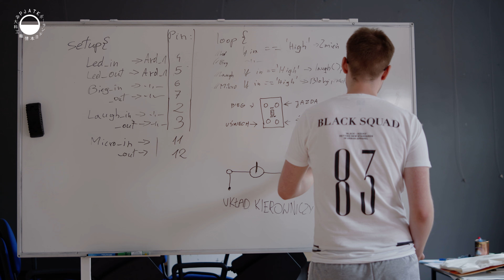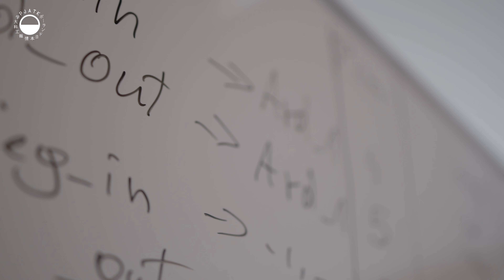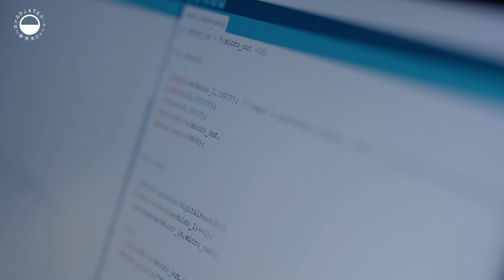PJ NOW - Koło naukowe Odyseja Umysłu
Studenci z PJATK Gdańsk w ramach działalności swojego Koła Naukowego dołączyli do międzynarodowego konkursu „Odyseja Umysłu". Ich zadaniem było wybudowanie pojazdu, który będzie w stanie przewieźć dorosłego człowieka, ale nie będzie zasilany akumulatorem. Do tego, wartość pojazdu nie mogła przekroczyć 520 zł! Z wyzwaniem poradzili sobie tak dobrze, że zajęli 4. miejsce w finale konkursu, organizowanym w USA. Zobaczcie, jak pracowali nad swoim projektem!

Koło naukowe „Odyseja Umysłu" prowadzi mgr inż. Michał Hyla w PJATK w Gdańsku.